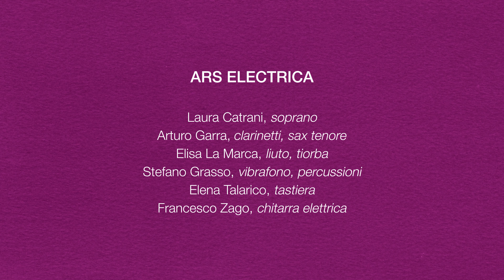Eric Satie LA DIVA DE L'EMPIRE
L'ensemble ARS ELECTRICA unisce sonorità acustiche ed elettriche, antiche e moderne, senza alcun vincolo stilistico o filologico, accostando epoche e compositori lontanissimi: da Schubert a Lou Reed, dal Rinascimento italiano al pop-rock.
MILANO SANTA GIULIA, Sala del grande plastico di Milano
ARS ELECTRICA in concerto, 25 giugno 2019
- Laura Catrani soprano
- Elisa La Marca liuto, tiorba e chitarra barocca
- Arturo Garra clarinetti e sax
- Stefano Grasso percussioni
- Elena Talarico tastiera
- Francesco Zago, chitarra elettrica e arrangiamenti

Regia Davide Pizzigoni
Riprese video VIXUAL
Tecnico del suono Giorgio Albani (Besio Sound)
Audio recording Lorenzo Alberti
Produzione e coordinamento Lucia Mariani per RISANAMENTO SPA